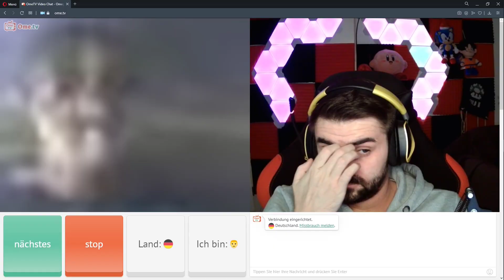Nachts auf OmeTV... Omegle! Ome.tv Chatroullete Live Chat Reaktion #106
Heute im Video war ich nochmal zwischen 1-2 Uhr morgens auf Ometv unterwegs.. ich  sags euch.. einfach nur ACH DU HEILIGE! was man da wieder gesehen hat, viel Spaß beim Video!
Nachts auf OmeTV...
 Omegle! Ome.tv Chatroullete Live Chat Reaktion

Meine Top Videos!

Leute jetzt Neu! Ihr könnt mir Kostenlos Spenden wenn ihr hier auf dem Link klickt! Ich habe von Loots einen Key gesponsort bekommen :)